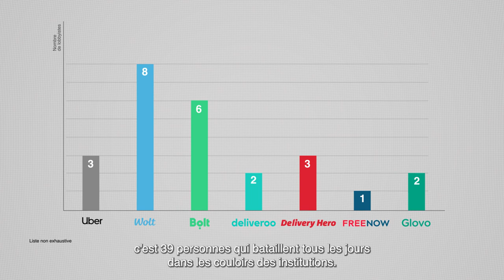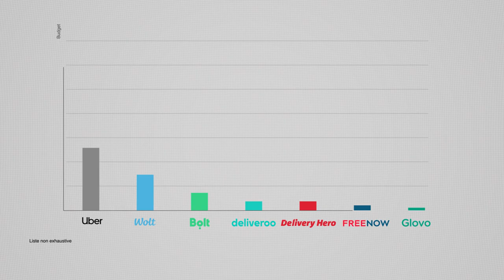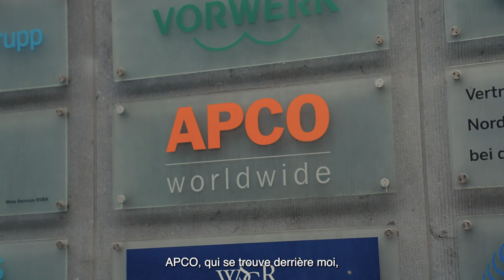🚨Scandale Uber Files 2 à Bruxelles !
🕸️Comment UBER, DELIVEROO, BOLT et les autres plateformes numériques tissent leur toile dans les institutions européennes pour écrire la loi contre leurs travailleurs ! Leur but : se mettre la Commission européenne dans la poche, comme ils l’ont fait en France avec Emmanuel Macron.

🔎 Une enquête indépendante de l’Observatoire des multinationales pour The Left et une vidéo signée StreetPress.